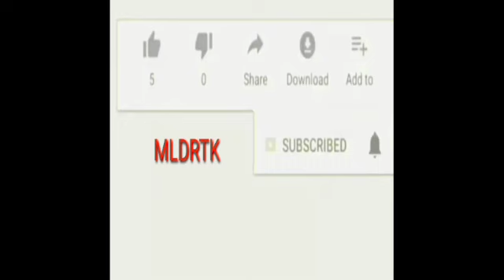Galipata 2020 teaser|Kannada New poster WhatsApp status popular video|Ganesh vs prabhudev|goldan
Galipata 2 2020 teaser|Kannada New poster WhatsApp status popular video|Ganesh vs prabhudev|goldan star|